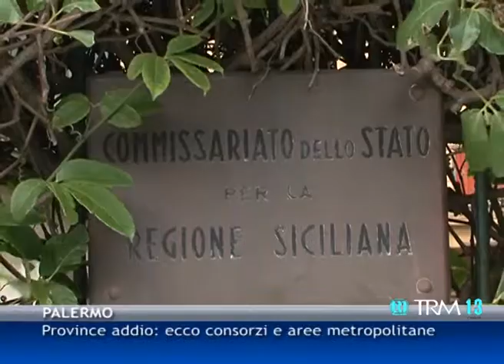Province addio: ecco consorzi e aree metropolitane